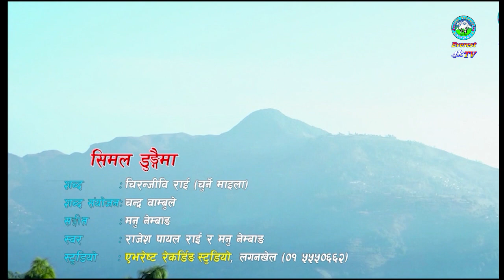राष्ट्रिय सभा पन्ध्रौं अधिवेशन बैठक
Breaking news
latest news
live news
news
news today
news live
today news
top news
todays news

nepali news
news24 nepal
main news
news report
business news
power news
sports news
fatafat news
nepali news update today
news nepali
today news
nepali news 24
news24 tv
nepali news aajako
news nepal

nepali news
today nepali news
today news
news nepali
news nepali live
news24 nepal
main news
business news
news report

nepal
kanchi
nepali serial
new nepali movie
nepali comedy
palam
limbu song
limbu palam